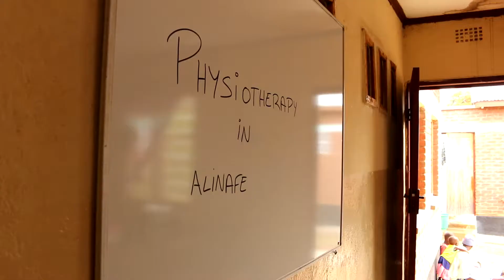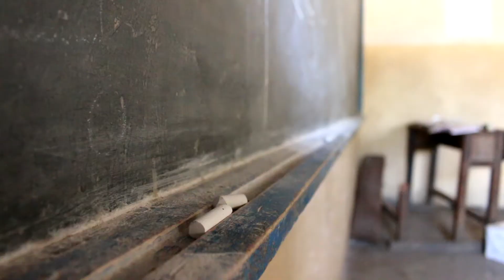Alinafe - África Directo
Grabación: Carlos Castillo y Jaime D.Gomariz
Montaje: Carlos Castillo